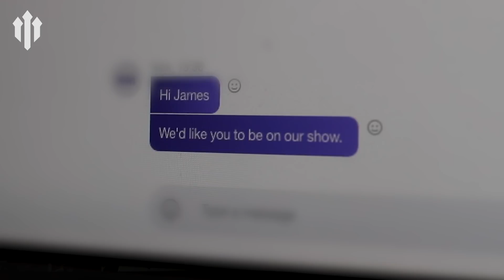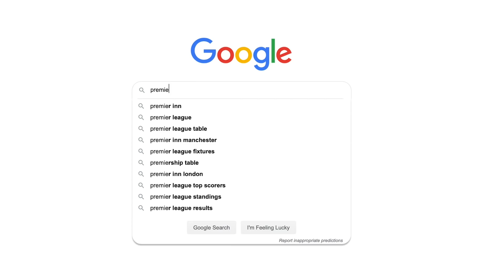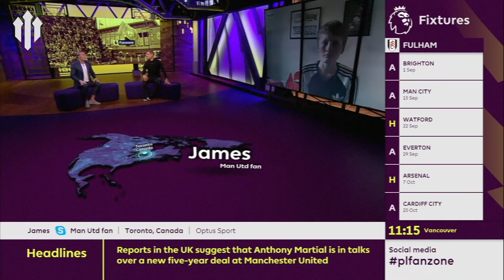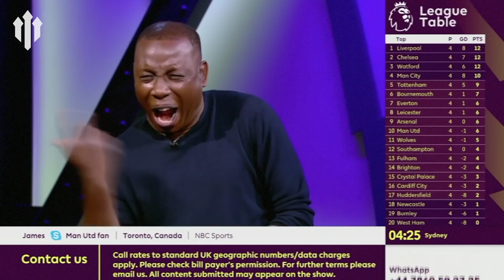"HOW I BECAME A MAN UTD EXPERT ON AFRICAN TV" James Young's Story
You may recognise James Young from our match previews over Skype, but what you didn't know about him is that at he used to be an "Expert on Man United for Premier League TV" talking with the likes of Robbie Savage at the age of just 14.

This is his story of how that bizarrely came to be...